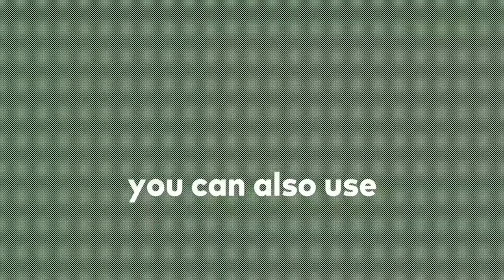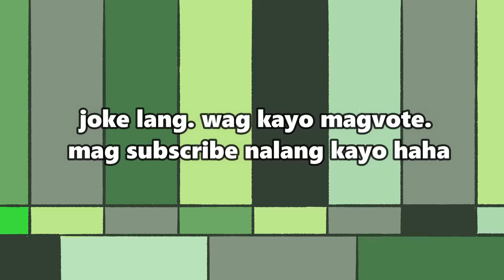UBOS ROBUX NI JOHNDY DAHIL DITO? | SIMON SAYS (Part 1)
Newly registered Wallet Codes can collect FREE 1200 P POINTS

Login/Create an account
Go to ‘MY POINTS’
Collect 1,000 P POINTS!